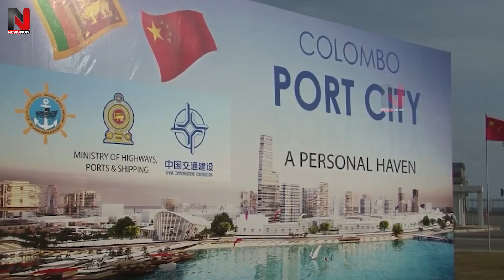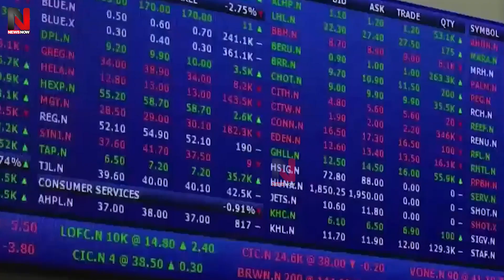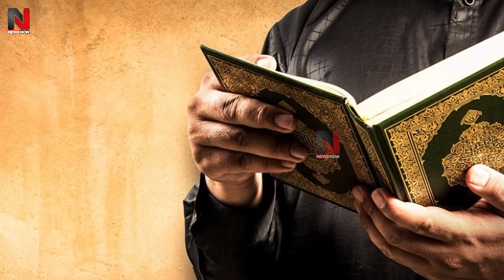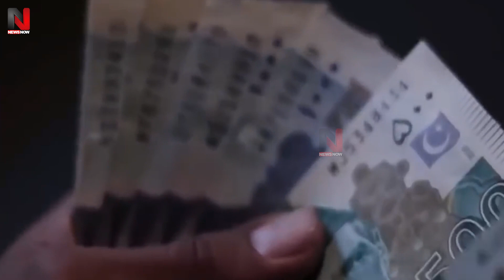CHINA के बल पर उछलने वाला PAKISTAN की लग गई लंका, अब हो गया ये बखेड़ा